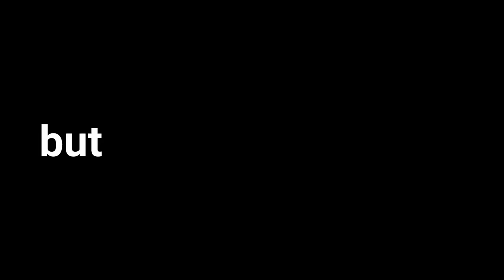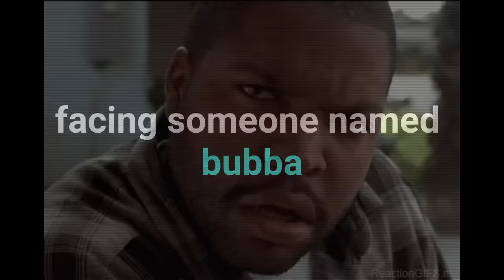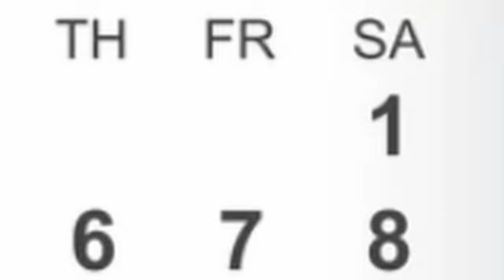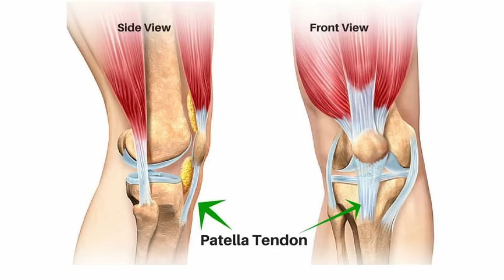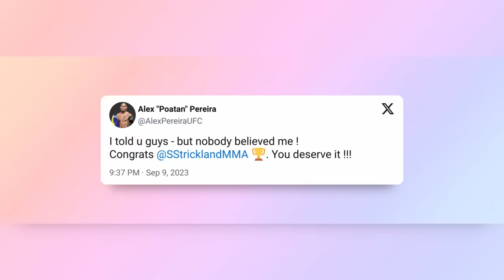The TRUTH About Sean Strickland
The truth is more than meets the eye.

0:00 - Intro
0:42 - Childhood
2:43 - First Fight
3:02 - UFC Debut
4:12 - KAMARU USMAN Fight
4:38 - Incident
5:20 - New Chapter
5:53 - Alex Pereira
7:50 - Win Streak
8:20 - IZZY ADESANYA FIGHT
9:22 - Dricus Fight…
10:12 - Who is Sean Strickland?